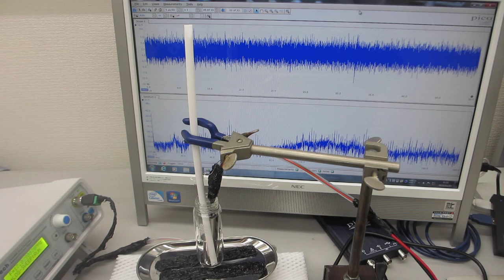音と超音波の組み合わせ実験ーオリジナル超音波発振制御プローブの応用技術開発－（超音波システム研究所）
‹‹参考››
１００ＭＨｚ以上の超音波伝搬状態を利用可能にする技術

１）時系列データに関して、

２）超音波発振による、発振部が発振による影響を

３）発振と対象物（洗浄物、洗浄液、水槽・・）の相互作用を

４）超音波の利用（洗浄・加工・攪拌・・）に関して

１）振動モードの検出（自己相関の変化）
２）非線形現象の検出（バイスペクトルの変化）
３）応答特性の検出（インパルス応答の解析）
４）相互作用の検出（パワー寄与率の解析）

　autcor：自己相関の解析関数
　bispec：バイスペクトルの解析関数
　mulmar：インパルス応答の解析関数
　mulnos：パワー寄与率の解析関数